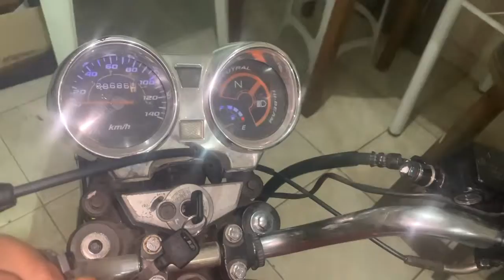VEM PROJETINHO POR AÍ HEIN